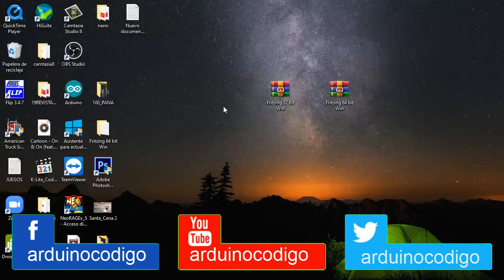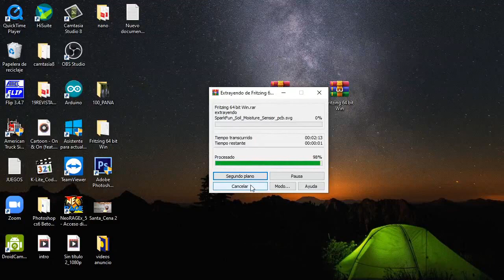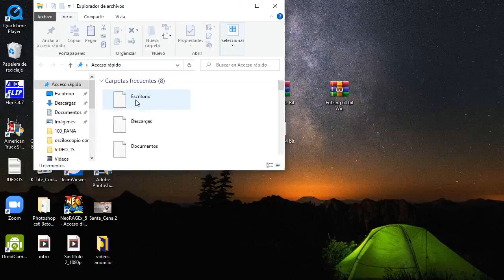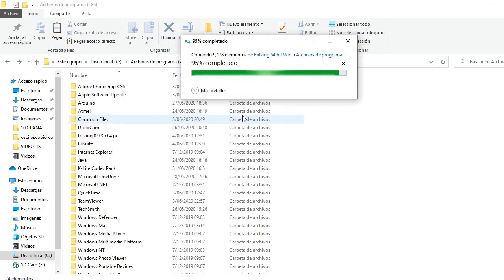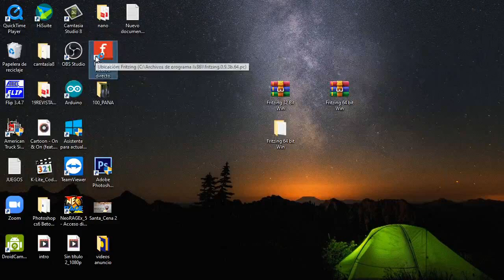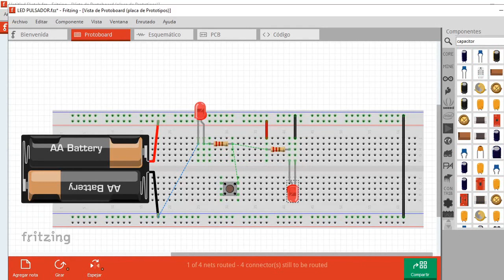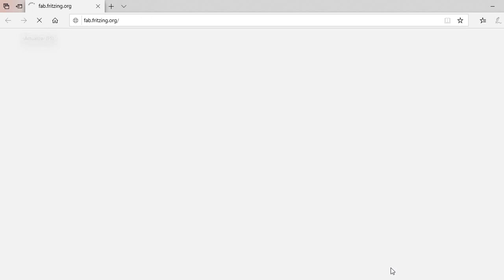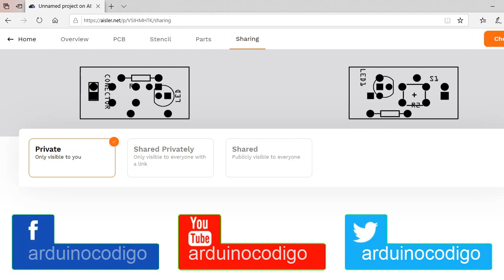fritzing 2020 NUEVO METODO DE INSTALACION GRATIS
En este videotutorial mostramos el nuevo metodo 2020 para instalar fritzing sin fallo para sistemas de 32 0 64 bits te dejo los archivos para descargar directamente sin acortadores